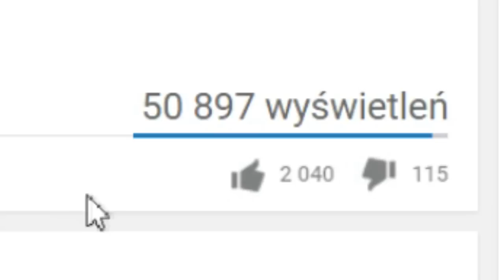Z NOWYMI RUNAMI RENGAR ZABIJE KAŻDEGO NA ONESHOT [TO PROSTE!]